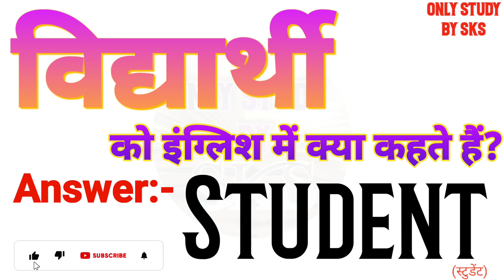विद्यार्थी को इंग्लिश में क्या कहते हैं | Vidyarthi ko english mein kya kahate hain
विद्यार्थी को इंग्लिश में क्या कहते हैं
विद्यार्थी को इंग्लिश में क्या बोलते हैं
विद्यार्थी को अंग्रेजी में क्या कहते हैं
विद्यार्थी को अंग्रेजी में क्या बोलते हैं
Vidyarthi ka matlab kya hota hai
Vidyarthi ko angreji mein kya kahate hain
Vidyarthi ko angreji mein kya bolate hain
Vidyarthi ko english mein kya kahate hain
Vidyarthi ko english mein kya bolate hain
Vidyarthi ko english mein kya kaha jata hai
Vidyarthi ko english me kya kehte hai
Vidyarthi ko english mein kya kahenge
Vidyarthi ka english kya hota hai
Vidyarthi ka english meaning
Vidyarthi ka english kya hoga